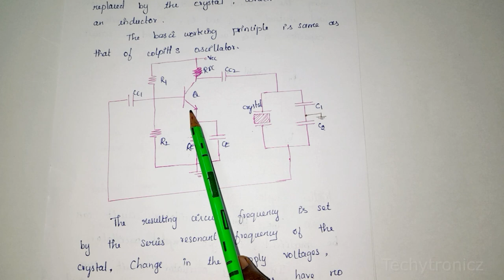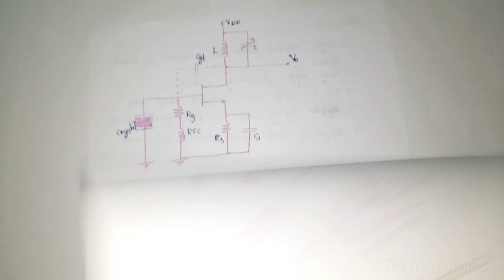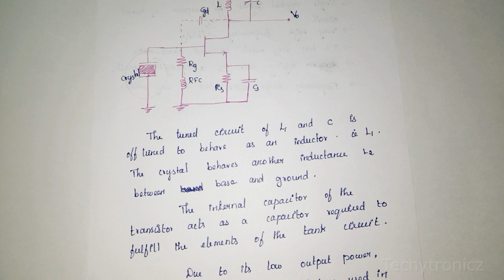Crystal Oscillator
Crystal Oscillator in Tamil

EDC

ECE